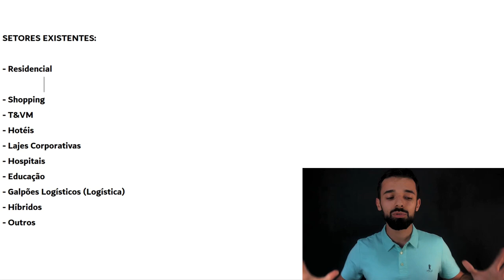O TESOURO ESCONDIDO DOS FUNDOS IMOBILIÁRIOS | Investidor Sempre em Alta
Esse é o tesouro escondido dos Fundos Imobiliários.